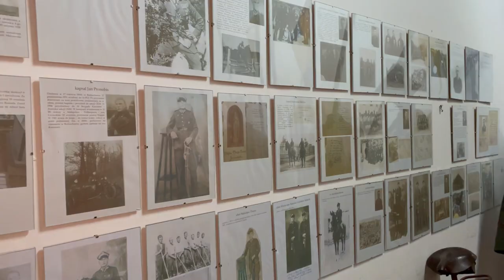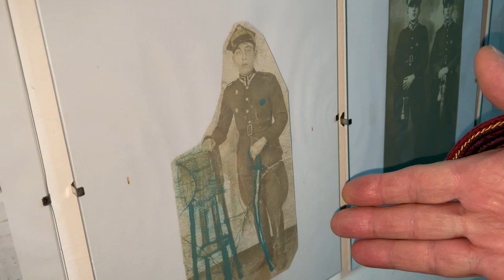Kamienica Oleśnickich. Strażnica Historii i Kultury Królewskiego Miasta Sandomierza, część 4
Sandomierz. Kamienica Oleśnickich. Strażnica Historii i Kultury Królewskiego Miasta Sandomierza - część 4